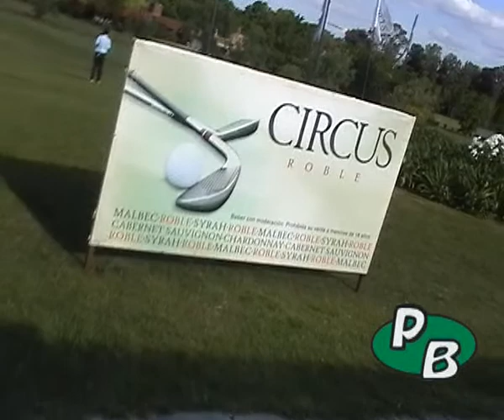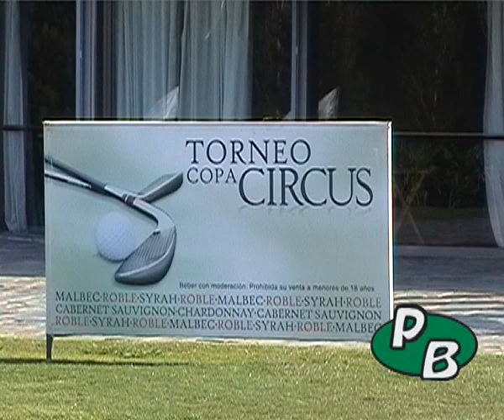Benavidez: Torneo de Golf Copa Circus 2012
Fincas Carcassone 1884 para su marca Circus organizo un torneo de golf en el green del Club Newman, situado en la localidad de Benavidez, provincia de Buenos Aires. La "Copa Circus".